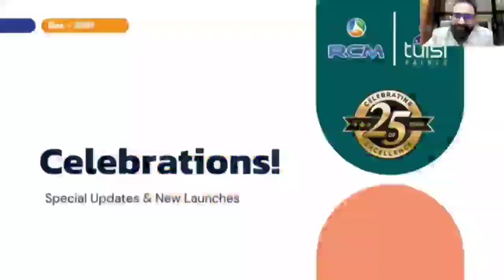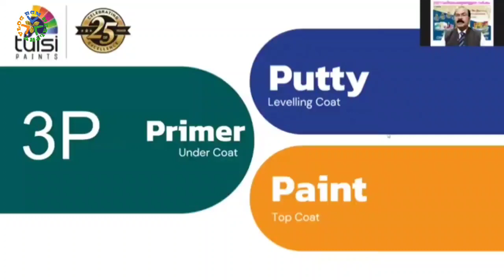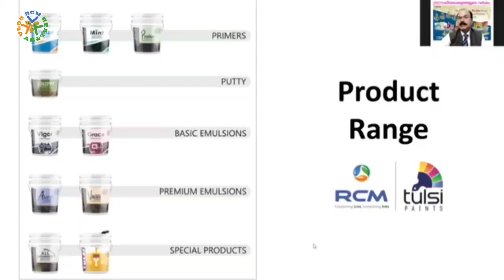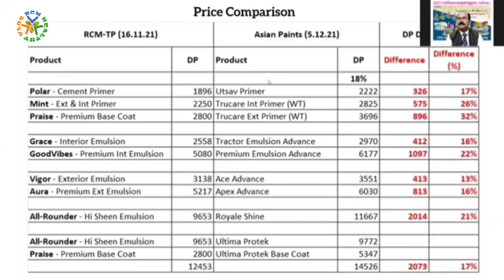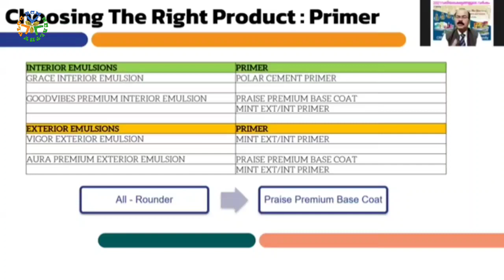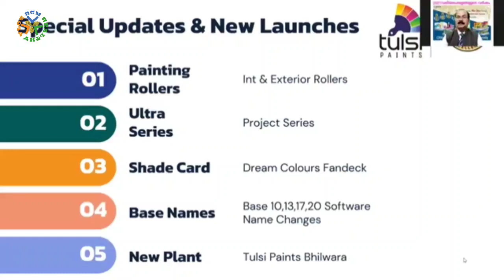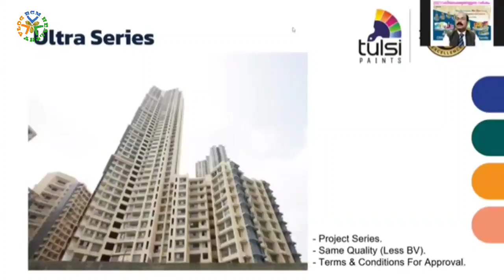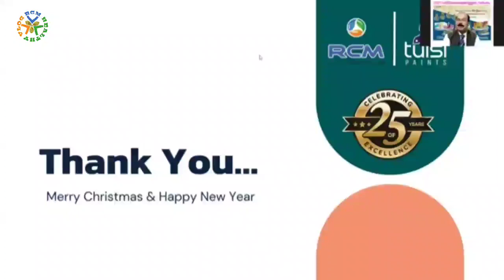RCM KERALA | Tulsi Paint Explain | CRN Moorthi RCM Brand New Sapphire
RCM BUSINESS & PRODUCT DESCRIPTION VIDEOS *Good Dot /Nutricharge PRODUCT DESCRIPTION *PERSONAL VLOGS

നല്ല ഉൽപ്പന്നങ്ങൾ ശീലമാക്കൂ ആരോഗ്യത്തോടെ ജീവിക്കൂ